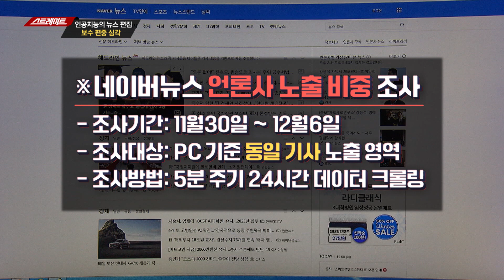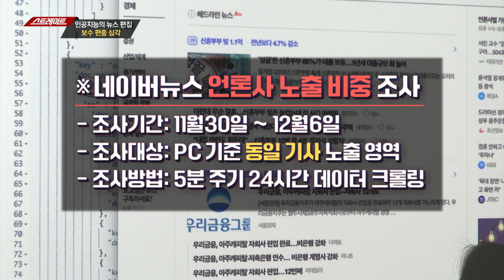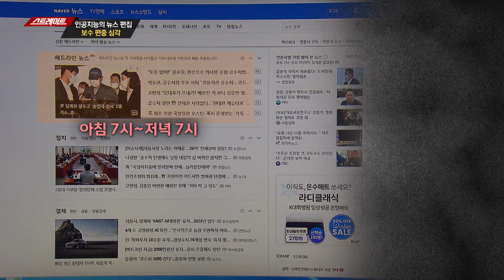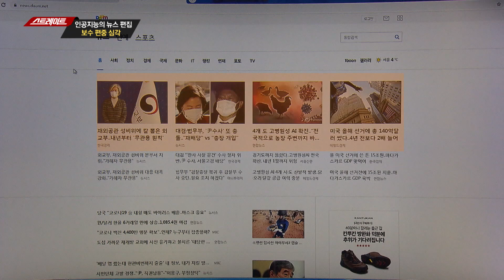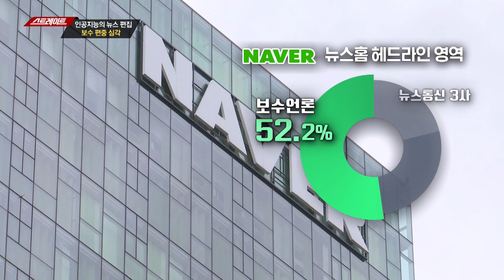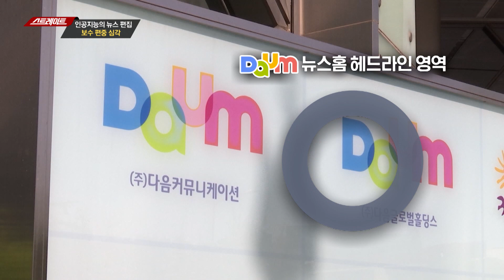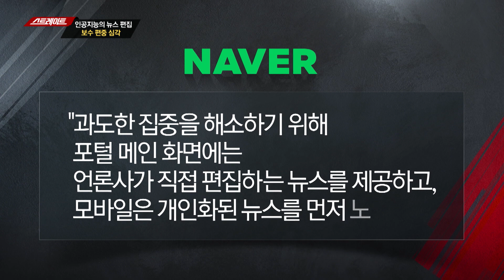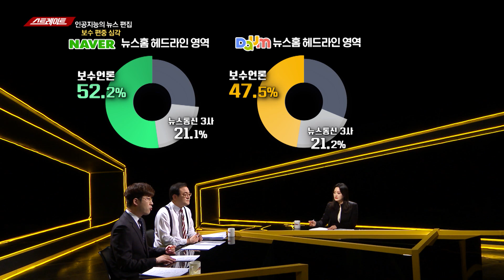인공지능의 뉴스 편집, 보수 편중 심각(3) - 스트레이트 114회 | 골라보는 스트레이트